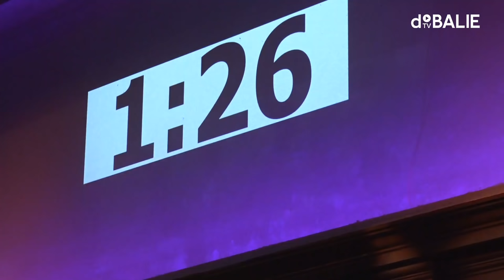'Je uitstraling bevalt mij nu niet helemaal.' - Hanneke Groenteman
In de programmareeks Operatie Interview ontleden we het vraaggesprek. Drie vlijmscherpe interviewers bevragen één gast. Wie de interviewers zijn, blijft tot op het podium geheim voor de gast. Ditmaal: Micha Wertheim.

Het interview wordt ditmaal afgenomen door Hanneke Groenteman. Groenteman is een Nederlands journaliste en televisiepresentator. Ze is onder andere bekend van het VPRO-programma De Plantage en Zomergasten.